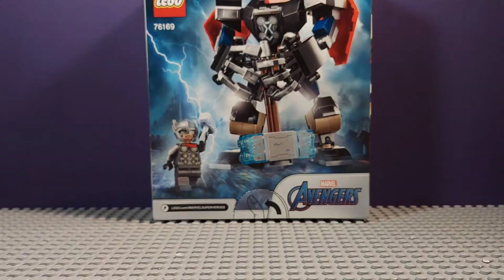Lego Avengers 2021 76169 Thor Mech stop motion build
Stop motion build of the Lego Avengers 2021 Thor Mech.

This Stopmotion animation is intended to appeal to all audiences of all ages